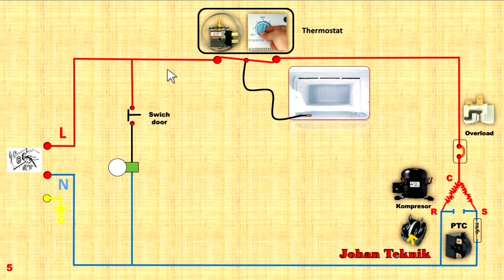sistem kerja kelistrikan kulkas 1 pintu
kembali lagi dengan johan teknik kali ini saya ingin sesikit membahas tentang sistem kerja kelistrikan kulkas 1 pintu.